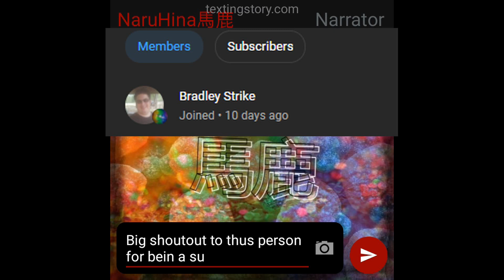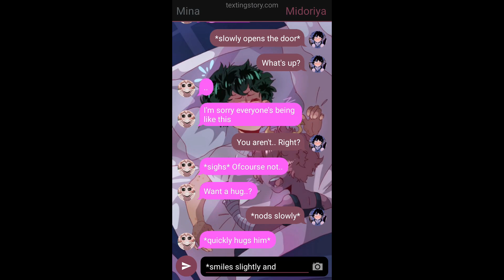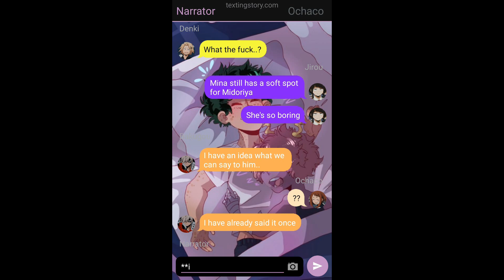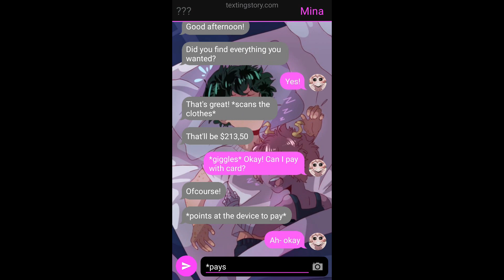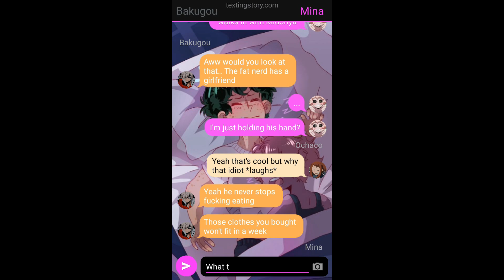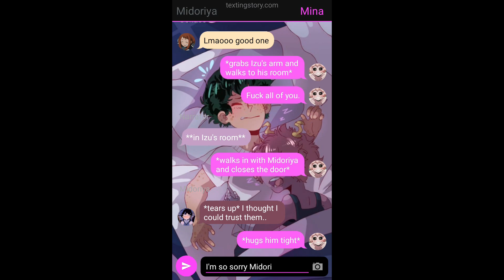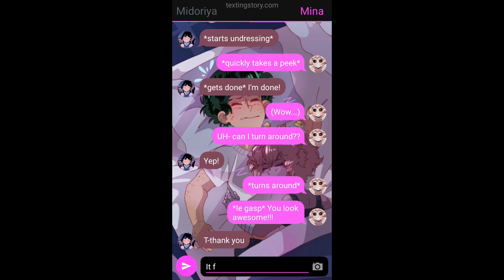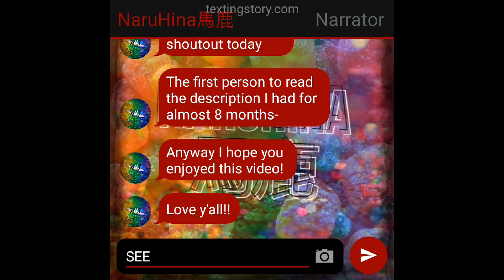Mina helps Deku🥵👀 || IzuMina 2/3 || (Desc)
Guys if you are struggling with mental illness please talk to someone. You can talk to me as well.
I'm also available on Instagram.

• Do I take requests?
Yes I take requests. I'm actually happy to see what people want and make something with the requests! If you have any requests for future video's, leave them in the comments below!

• Do I give shoutouts?
I will give shoutouts if you ask for it in the comments. And you'll automatically get a shoutout when I use an Idea that you gave to me!
I can't promise to give everyone a shoutout that asked for it tho. So if you asked for it and I didn't give it, feel free to try it again!

LOVE Y'ALL! BYEEEE